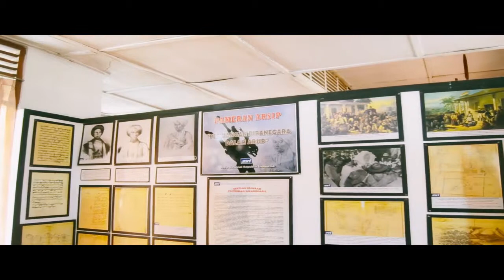Museum Pangeran Diponogoro Sasana Wiratama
Museum Yogyakarta